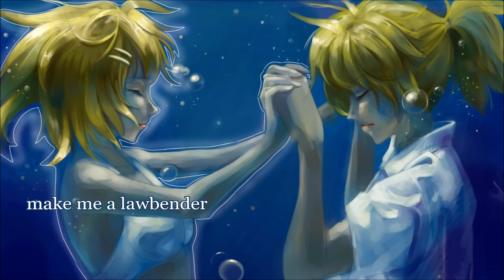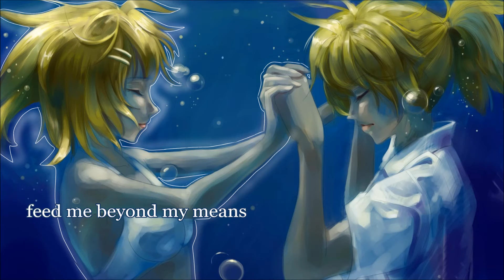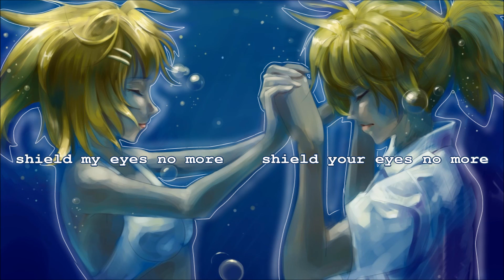Nightcore - Landsailor {Lyrics}